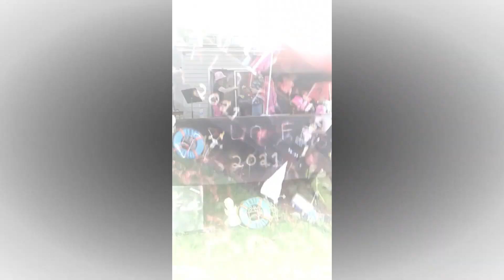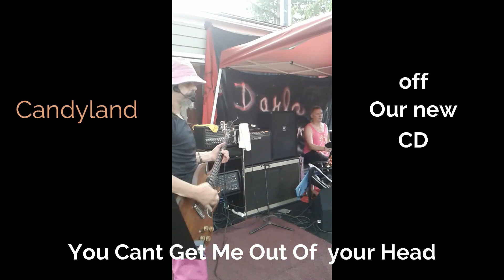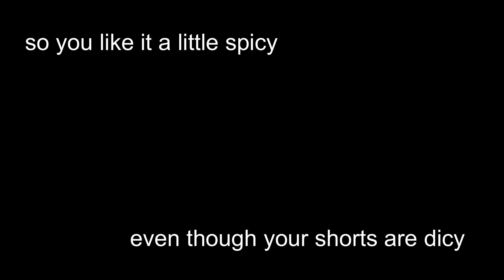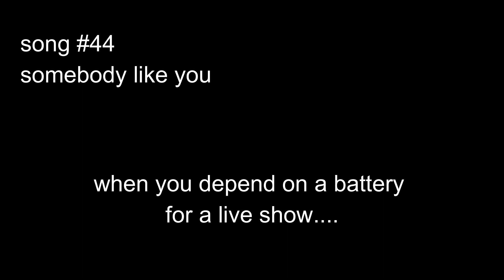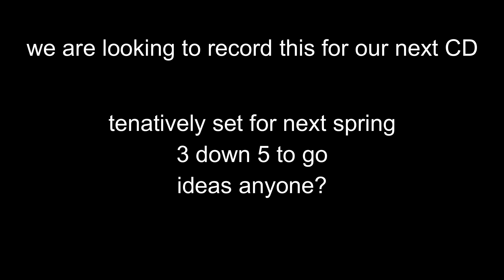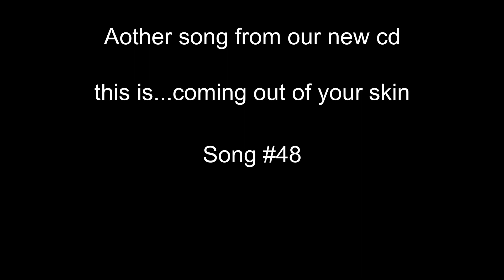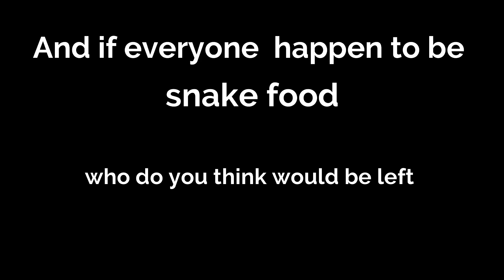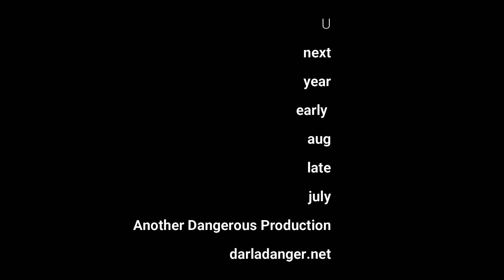pinkfest movie set 3 final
Set 3 of Darla Fest 'Pretty in pink"